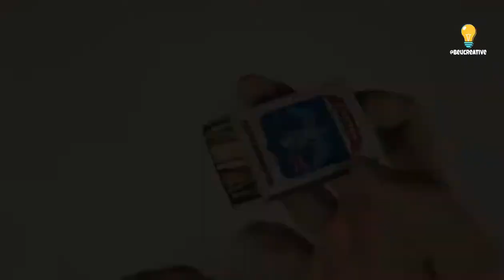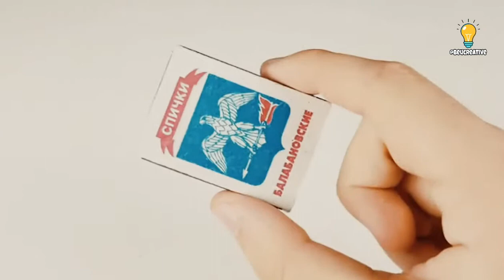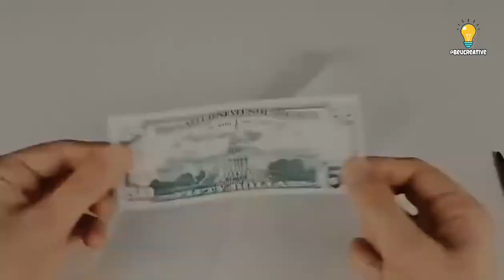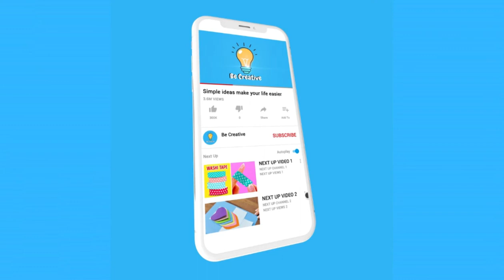ENCHANTMENT OF HOUSEHOLD HACKS & REMEDIES | HOME HACKS & REMEDIES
Welcome to the @homehacksremedies3420!! MAGIC OF HOME HACKS & REMEDIES. Thanks for your precious time.

"MAGIC OF HOME HACKS & REMEDIES" is your ultimate guide to transforming your home into a haven of efficiency, resourcefulness, and well-being. This comprehensive collection of tips, tricks, and remedies offers a treasure trove of knowledge to make your daily life easier, more organized, and enjoyable.

Discover the magic of simple yet effective home hacks that can revolutionize the way you tackle household tasks. From clever storage solutions to cleaning shortcuts, these hacks will save you time, energy, and frustration. Learn how to repurpose everyday items, maximize space, and optimize functionality in every corner of your home.

In addition to ingenious hacks, this guide also shares a range of remedies for common household issues. Whether it's natural remedies for common ailments, DIY cleaning solutions, or eco-friendly pest control methods, you'll find practical and effective solutions using readily available ingredients.

Explore the art of transforming your home into a sanctuary of comfort and well-being. Discover ways to create a soothing ambiance, nurture healthy habits, and incorporate mindfulness into your daily routine. From creating a serene sleep environment to fostering a harmonious living space, you'll find inspiration to enhance your overall quality of life.

Unlock the magic of home hacks and remedies to simplify your life, save money, and reduce your environmental impact. Empower yourself with the knowledge and skills to create a more efficient, beautiful, and nurturing home environment. With the "MAGIC OF HOME HACKS & REMEDIES," you'll be equipped with the tools to create your own domestic enchantment.